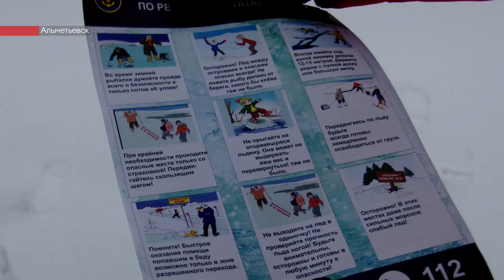Рыбаки в Альметьевске начали выходить на неокрепший лед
В Альметьевске сотрудники МЧС каждый день проводят мониторинг толщины льда. Всем рыбакам, которых они встречают на водоемах, вручают памятку и проводят с ними профилактические беседы.